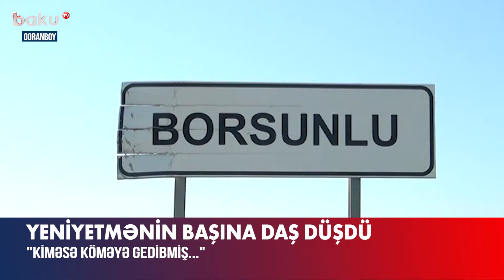Goranboyda yeniyetməni ölümə aparan hadisə | Əmisi hər şeyi danışdı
Goranboyda bədbəxt hadisə baş verib. Hadisə rayonun Nadirkənd kəndində qeydə alınıb.
Rayonun Borsunlu kənd sakini 2010-cu il təvəllüdlü Abbasov Aydın Abbas oğlunun qonşu kənddə üzərinə mişar daşı düşüb.
Ağır bədən xəsarətləri alan yeniyetmə Goranboy Rayon Mərkəzi Xəstəxanasına çatdırılsa da, onun həyatını xilas etmək mümkün olmayıb.